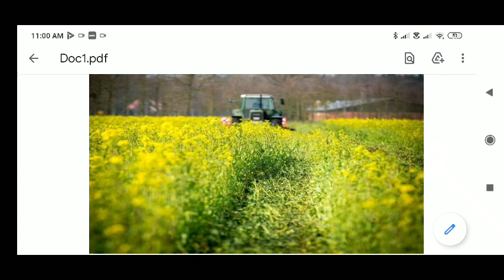Nature of Agricultural Economic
Prof. R S Jamuar, T S College, Hisua (Nawada) Magadh University, Bodh-Gaya